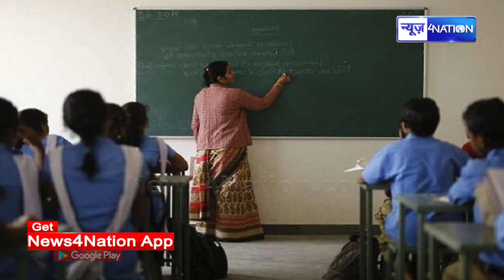Nitish सरकार ने निकाली Bihar में बंपर बहाली, एक साथ इतने हज़ार पदों पर बहाली शुरू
Nitish सरकार ने निकाली Bihar में बंपर बहाली,  एक साथ इतने हज़ार पदों पर बहाली शुरू |Bihar News |News4Nation